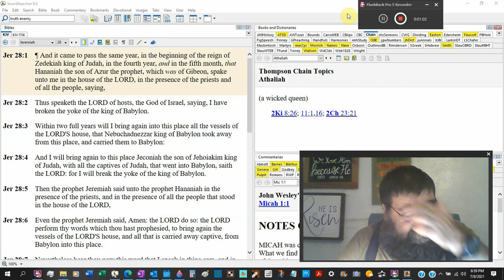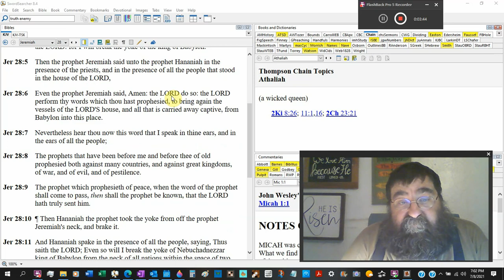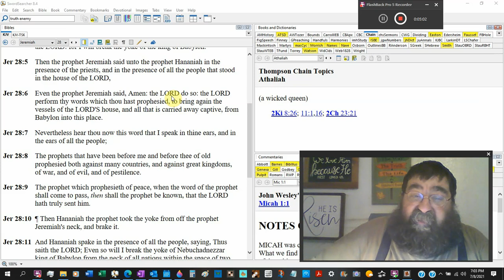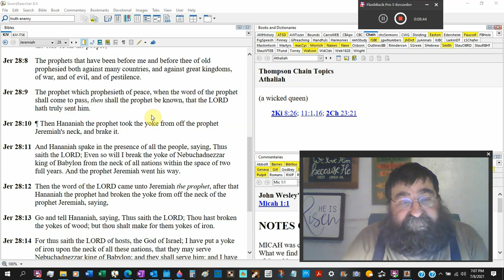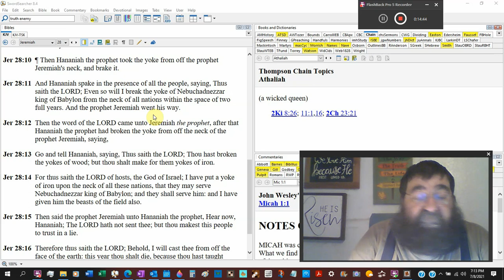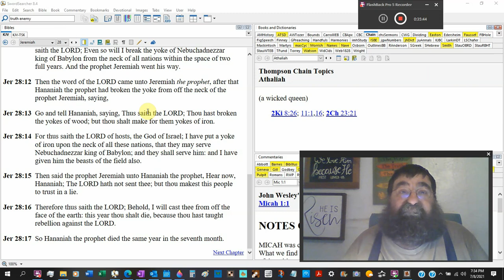Thou Makest This People To Trust In A Lie Jeremiah 28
Not all that speak in the name of the LORD or from pulpits are God sent. Thie why we are to study the word and prove them.